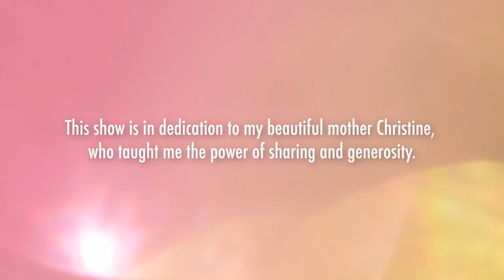What's on Tap with Mayari- Food and Beverage Pairing!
A Beginners 101 Intro to Food and Beverage Pairing.